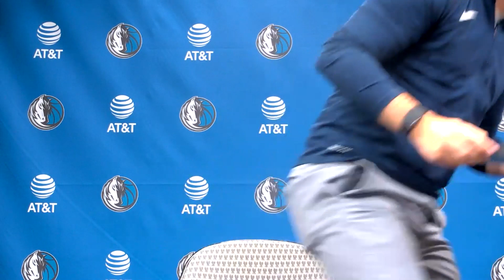bFb Coach Kidd Mavs Media Day interview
-Coach Kidd talks to the media on Mavs media day